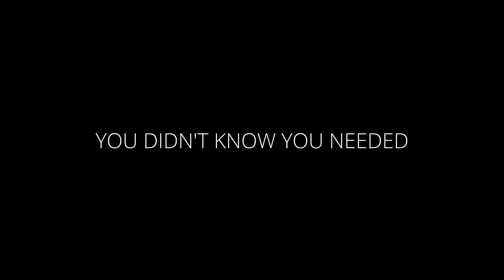The Idle Factory: The Isolation | OFFICIAL MINISERIES TRAILER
I am extremely happy to share this trailer for a new mini series I made in collaboration with my new favorite artist, The Idle Factory, coming soon!! 🤠

This 4 episode series follows Austin as he copes with the extreme success of his new album by hiding from the world in hopes of not letting his newfound fame corrupt him.

Over the next few weeks you’ll be able to watch all 4 episodes here and on the Idle Factory instagram and YouTube channel so go follow Austin and all the incredible work he’s doing there! 🤩

I hope you enjoy the insanity we created as much as we love it. More to come soon!

LISTEN TO THE IDLE FACTORY ON SPOTIFY HERE!!

1 Corinthians 10:31 “Whatever you do, do it all for the glory of God.”